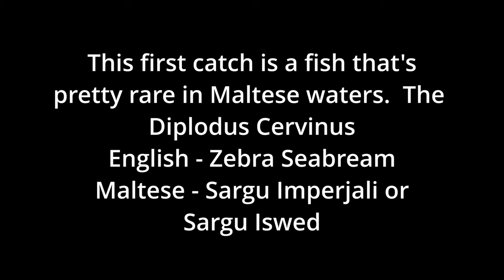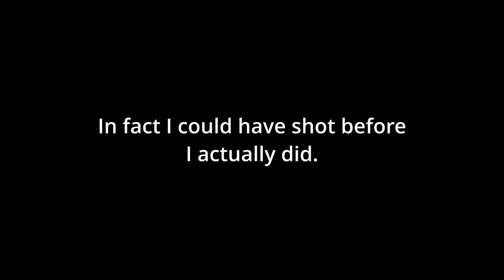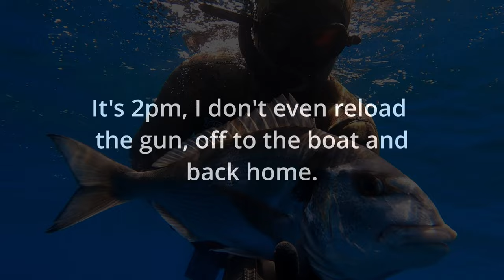Rare Zebra Seabream and big Gilthead - Spearfishing Malta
I take a Friday off and have all day to enjoy the sea.  I start with a Zebra Seabream which is pretty rare in Maltese waters.  The next catches are relatively small fish until the final dive.  A beautiful 1.6kg Gilthead Seabream.  It's my final dive as after this catch I am fulfilled for the day and pack up!